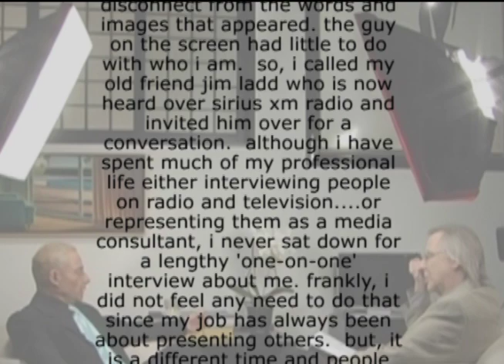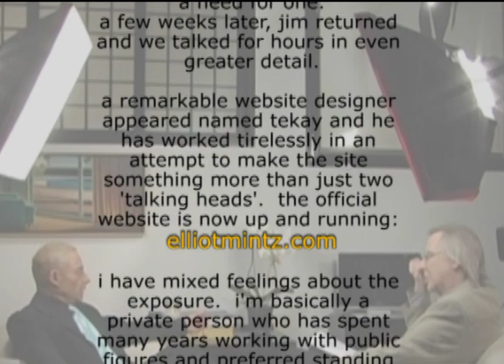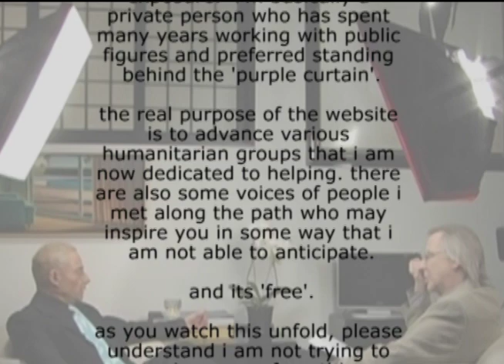Mintz On Mintz, part 1: "Childhood Memories"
Hollywood media consultant Elliot Mintz interviewed by legendary radio personality Jim Ladd in 2009.
"Mintz On Mintz", part 1
"Childhood Memories"
02-2012